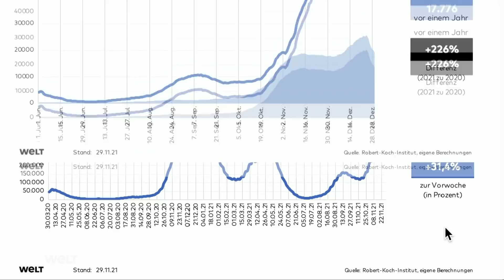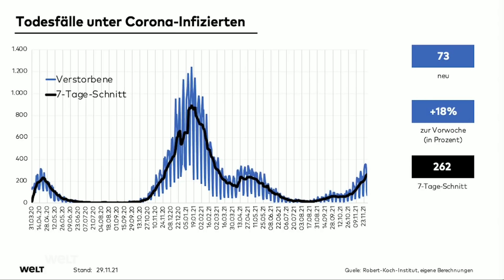"Kleine Hoffnungsschimmer" – Die aktuellen Covid19-Zahlen für Sie erklärt I 90 SEKUNDEN CORONA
Jeden Tag hören wir die neuen Corona-Fallzahlen. Aber was bedeuten sie, an welcher Stelle der Pandemie stehen wir? Und wie ist die Tendenz? Olaf Gersemann erklärt und bewertet hier jeden Morgen kurz und kompakt die Zahlen. Alles, was Sie am 29. November wissen müssen.

Video 2021 erstellt I news nachrichten aktuell